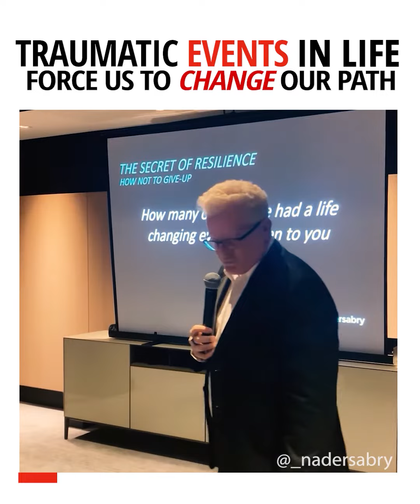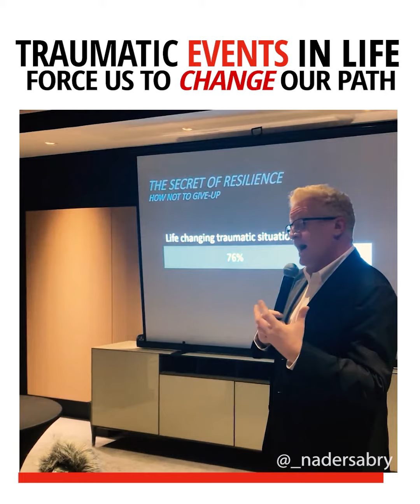Mastering life changes and resilience [The secret of resilience - never give up again]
By the age of 25 most people cannot master change.  There are two types of people there are those who master change by the age of 25 and becomes the norm for the remainder of your life which constitutes only 1 to 3% of the population and then there's the second type which is the remaining are people who transformed only through life trauma.

Being agile and flexible is crucial for us to be resourceful and creative to live a high quality life regardless of the goals or dreams we mean personally have.  This is where resilience Plays a very vital role in our ability to achieve whatever dreams and goals we may have.

Resilience is about how fast you can recover from failure in the faster and better that you can do it then the chances of your success in anything that you pursue become a lot better.  Without change being a norm in your life then you only leave space for life changing trauma to push you forward.  Life changing trauma may sound dramatic they can be very constructive in many ways.  Although we do not like pain sometimes it is the only lesson they can teach us the important things that we need.

Never giving up on anything that really matters to you.  Do you want to GIVE UP ON:

a business
a career
a job
a loved one
a dream….

This step-by-step course is in three-parts design to help you tackle the reasons why you give up; use a step-by-step process to never give-up and a method of mastering pivots.

For more information on Growth, Innovation and Entrepreneurship

@Udemy  @Udemy Tech  @Unstoppable  @Bulletproof   @Mindvalley  @Productivity Game